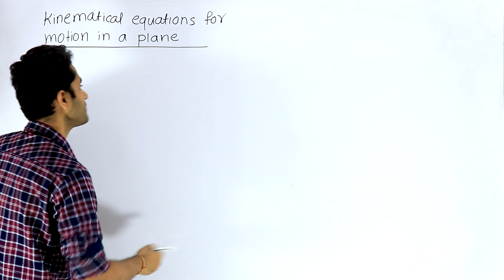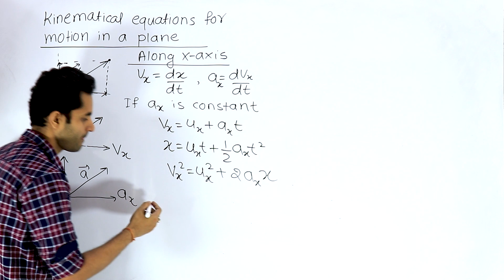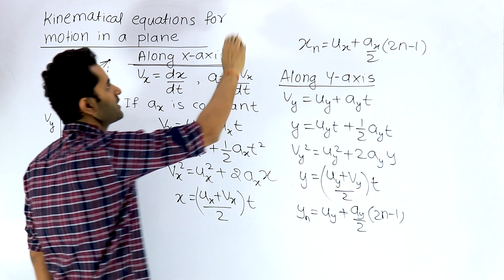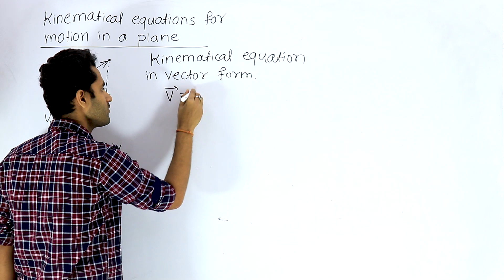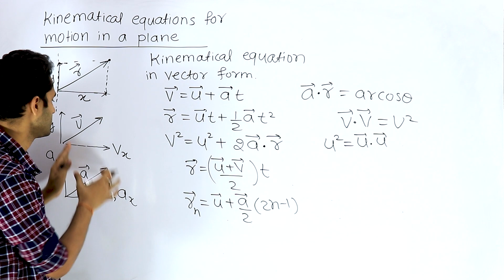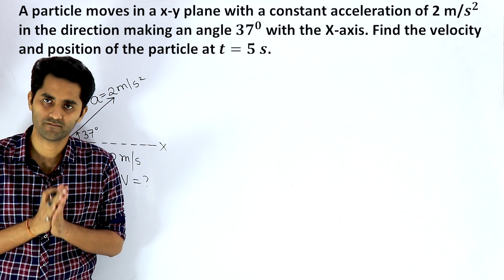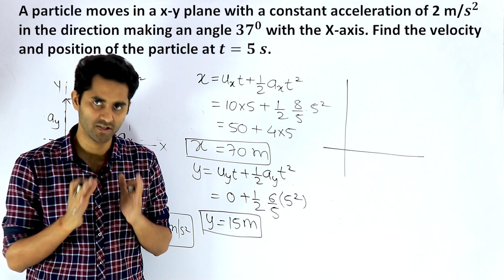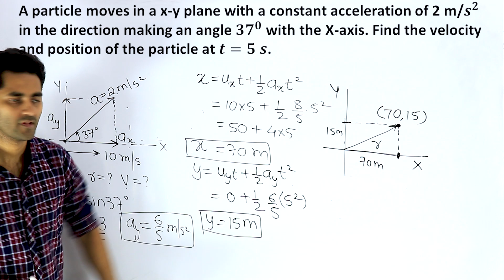Motion in a plane : 02 | Kinematical Equations for Motion in a Plane | Kinematics | JEE | NEET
Study Chakra Social Media Pages-